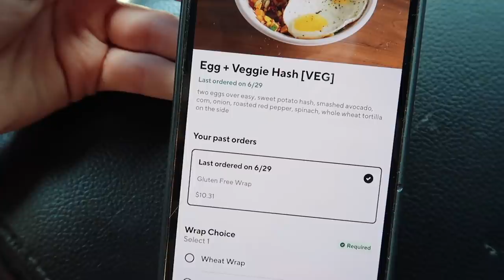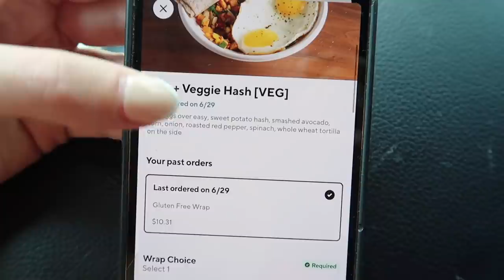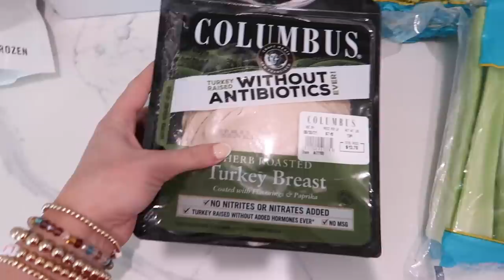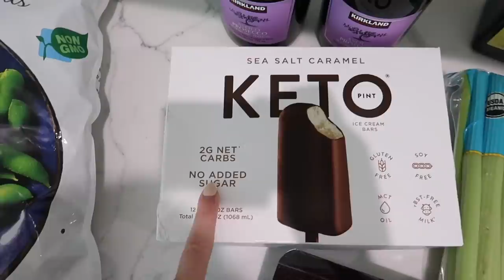DAILY ROUTINE | MAKING HEALTHIER CHOICES | Tara Henderson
MY NEW DAILY ROUTINE.

POSHMARK: @Tarahendo